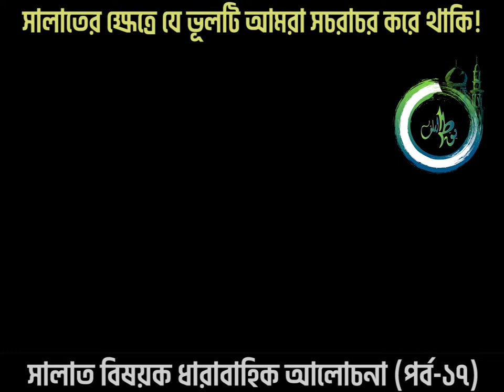সালাত বিষয়ক ধারাবাহিক আলোচনা পর্ব ১৭ ।। ABDUS SOBUR CHY ।। WAY OF THE SALAF